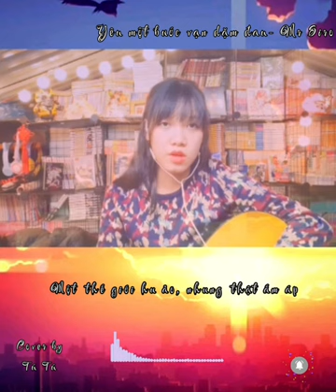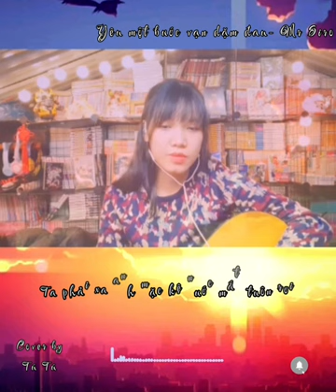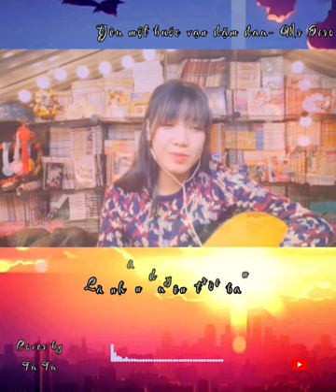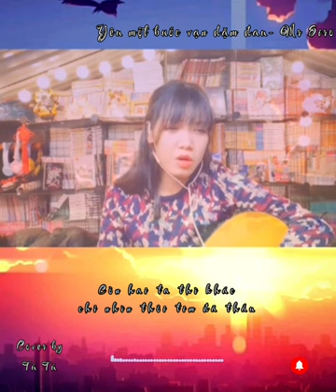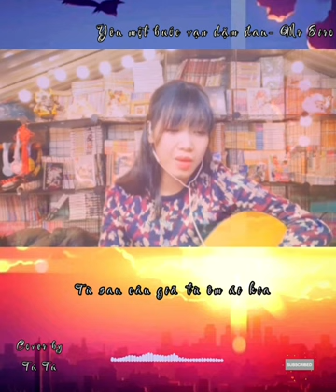Cover: Yêu một bước vạn dặm đau- Mr Siro/ by Tú Tú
Đã khóc khi hát ca khúc này, lý do mình cover nhưng không hay nghe nhạc là bởi dễ xúc động

Song: Một Bước Yêu, Vạn Dặm Đau (Lyrics Video) - Mr. Siro

Lyric:
Hôm nay, dành hết lầm lỗi để chia tay
Tình ta từ nay vỡ đôi
Một giọt nước mắt lăn chạm qua môi

Một thế giới hư ảo, nhưng thật ấm áp
Anh xuất hiện khiến những băng giá đời em bỗng dần tan đi
Cuộc đời em đặt tên là muộn phiền nên làm sao dám mơ mình may mắn
Được trọn vẹn cùng anh
Ta phải xa anh mặc kệ nước mắt tuôn rơi
Vì những nguyên do cả đời không dám đối diện

Chỉ còn vài gang tấc nhưng lại xa xôi
Tình mình tựa đôi đũa lệch, đành buông trôi
Cầu mong tôi sẽ sớm quên được tất cả
Tìm thấy một người, xứng đáng ở bên

Từ nay duyên kiếp bỏ lại phía sau
Ngày và bóng tối chẳng còn khác nhau
Chẳng có nơi nào yên bình được như em bên anh
Hạt mưa bỗng hóa thành màu nỗi đau
Trời như muốn khóc ngày mình mất nhau
Có bao nhiêu đôi ngôn tình
Cớ sao lìa xa mình ta?

Là nhân duyên trời ban
Cớ sao mình chẳng thể thành đôi?

Tại sao quá ngu ngốc
Bỏ lại mảnh ghép mà đối với nhau là tất cả
Còn mình thì vụn vỡ
Thế giới thực tại ồn ào vẫn thấy cô đơn
Còn hai ta thì khác, chỉ nhìn thôi tim đã thấu

Từ nay danh giới của hai chúng ta
Là yêu nhưng không thể nào bước qua
Ngọn cỏ ven đường thôi mà
Làm sao với được mây?

Từ sau câu giã từ êm ái kia
Chẳng cơn bão lớn nào bằng bão lòng
Gặp trong mơ mà cũng không dám gào lên
"Em thương anh"